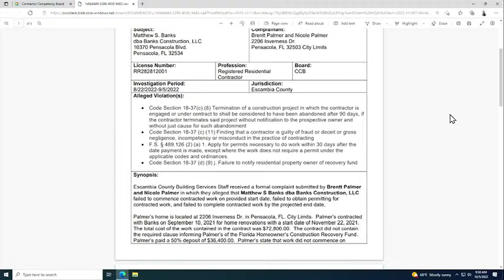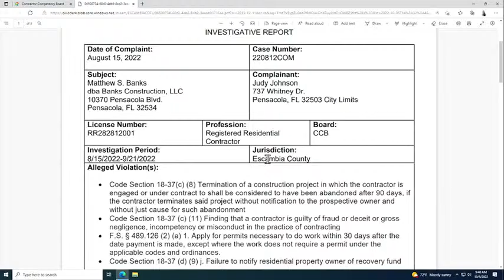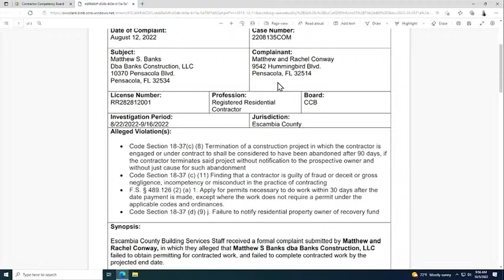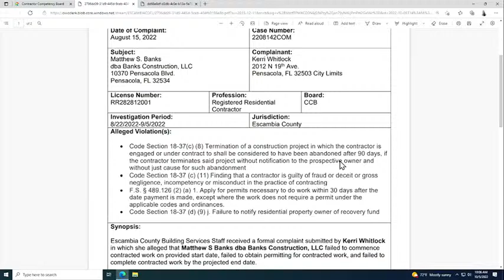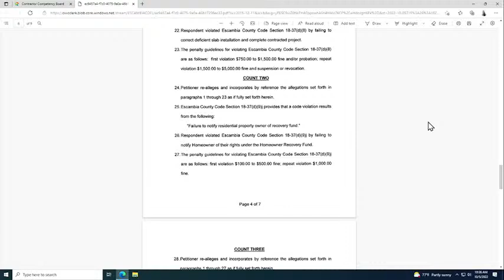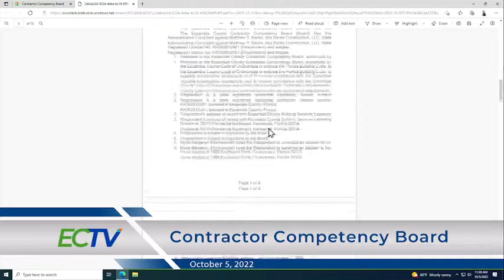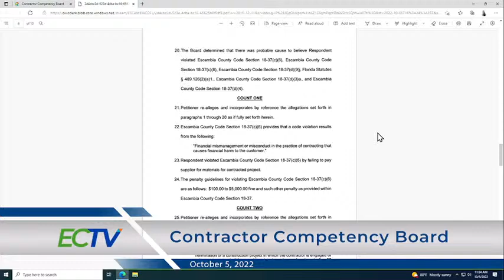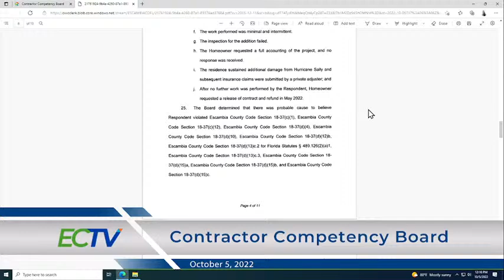Contractor Competency Board 10 05 22